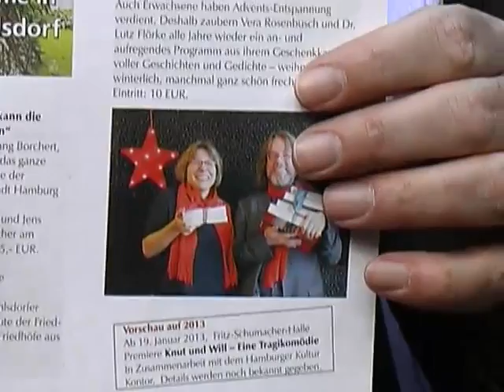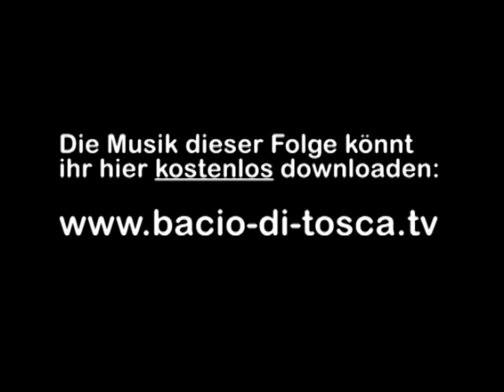Bacio di Tosca TV - Folge05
for more videos + free MP3 downloads!
Doch alle Lust will Ewigkeit!

Der Hamburger Friedhof Ohlsdorf ist mit 391 Hektar der größte Parkfriedhof der Welt! In der Romatik wurden vielfach sehr aufwändige Grabmale erstellt, die thematisch Tod und Erotik aufgreifen und verbinden! Der Reiseveranstalter "Hamburger Literatureisen" bietet unter anderem einen "Literaischen Spaziergang" zu diesem Thema auf dem Ohlsdorfer Friedhof an. Das und noch mehr ist in der fünften Folge von Bacio di Tosca TV zu sehen - schaut's euch an!